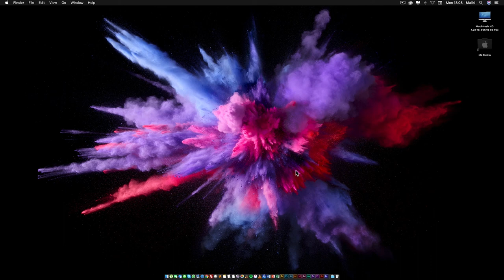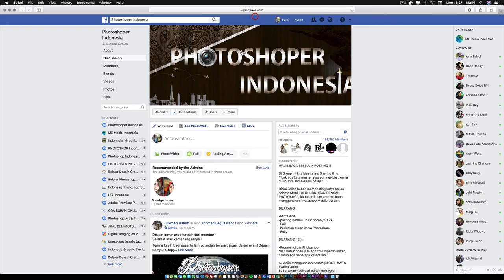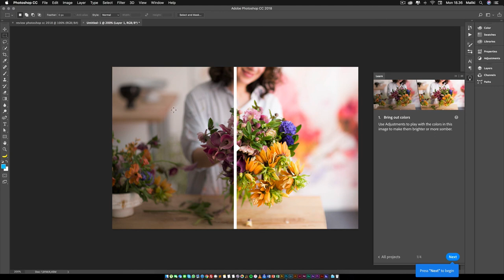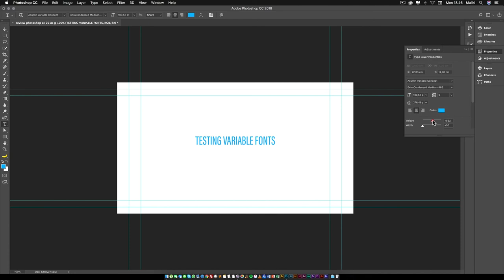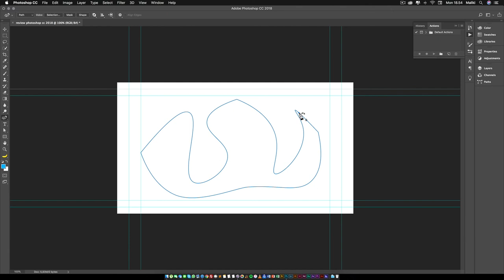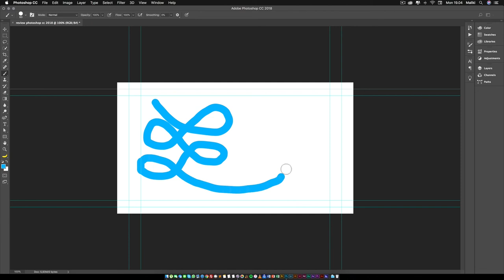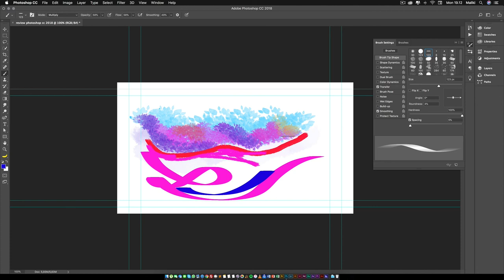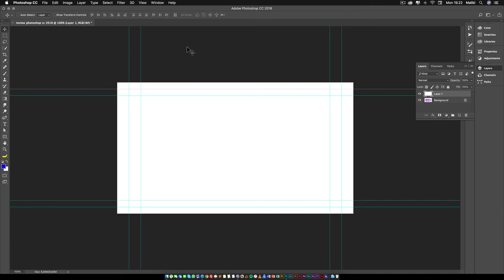Photoshop CC 2018 Video Review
Photoshop CC 2018 Video Review - Bahasa Indonesia

Beberapa fitur terbaru di Adobe Photoshop CC 2018 antara lain curvature pen tool, new brush library, rich tool tips, etc ..

FAQ gear + setup:
- iMac Retina 4K (2017)
- Camera iPhone 6 plus
- Microphone Taffware BM-800
- macOS Sierra ver. 10.12.5
- Adobe Photoshop CC 2018 ver. 19.0.1
- Screen Flow ver. 7.0